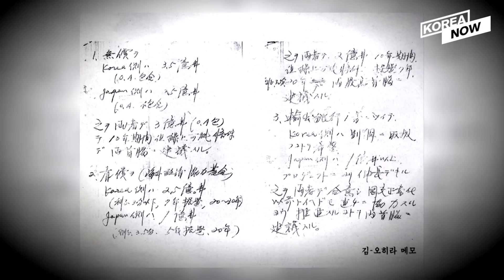Stormy ties ahead for South Korea and Japan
Seoul and Tokyo are bracing for even stormier ties after Seoul's top court ruled on victims of Japanese colonial rule.